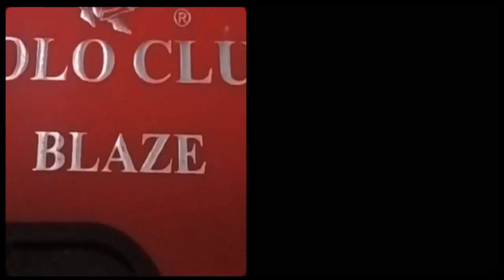Dân chủ cuội, ba dòng kẻ tự huyễn hoặc về chuyến thăm Việt Nam của Biden